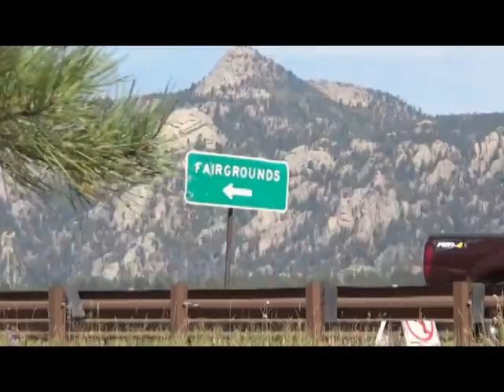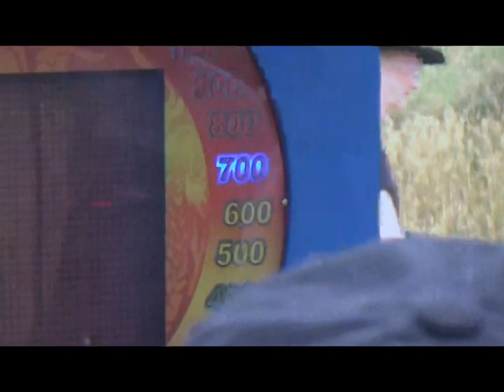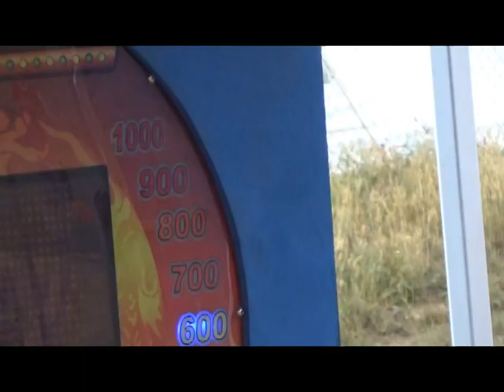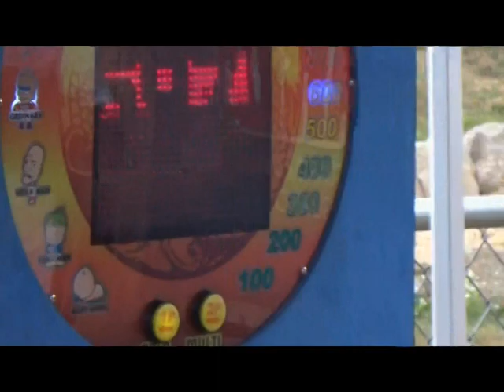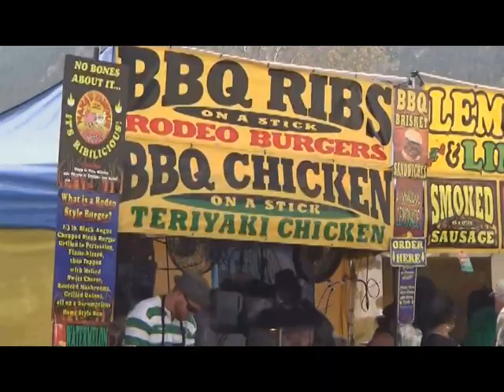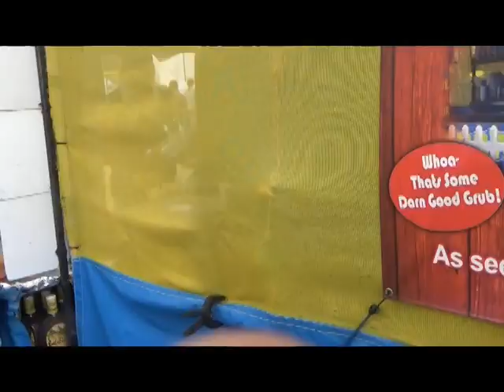BERMUDA RBR BAND TRIP 2K17 COLORADO ESTEE PARK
Our 2nd time at Estee Park , Colorado for the annual Scottish Festival 2K17. Take a look first hand of how we prepared and enjoy our time there!!!